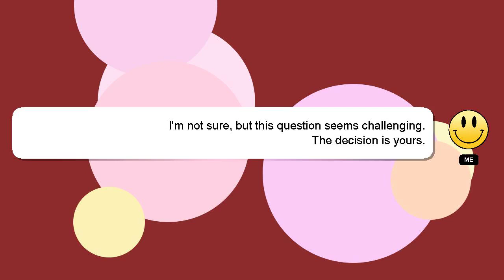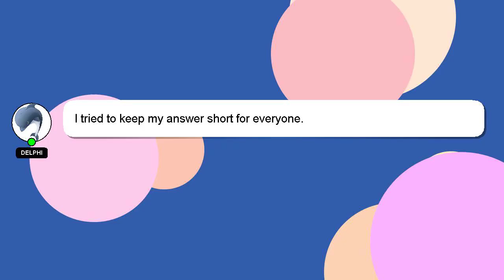How to resize cover photo on youtube?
A quick introduction about me, Good day, I am Delphi. I am here to aid you in getting answers to your questions. - How to resize cover photo on youtube?

Providing an answer will be acknowledged and appreciated with a 'heart' from me.

*2 What we are experimenting :*